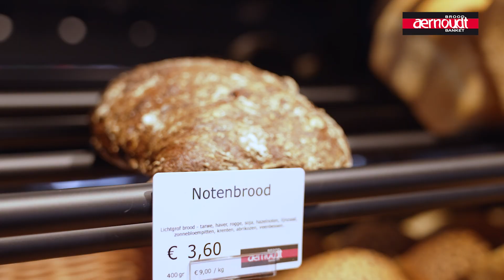Eén van onze regioverantwoordelijke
Valentine, regioverantwoordelijke bij Bakkerij Aernoudt,  is de schakel tussen de verkoopteams en het management. Zij houdt nauwlettend de kwaliteit en uniformiteit van de winkel in de gaten. Dagelijks coacht zij een gedreven team winkelmedewerkers en ziet zij met argusogen toe op een klantvriendelijke en warme sfeer in de winkel.